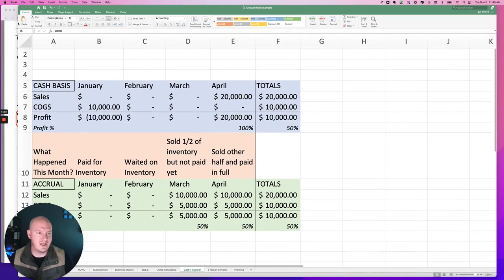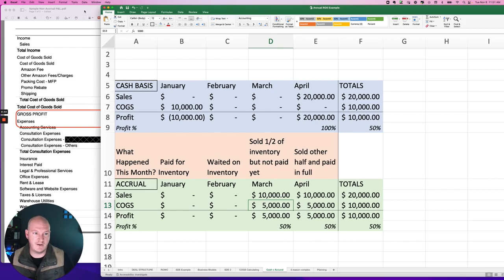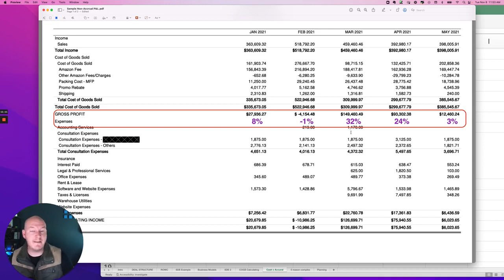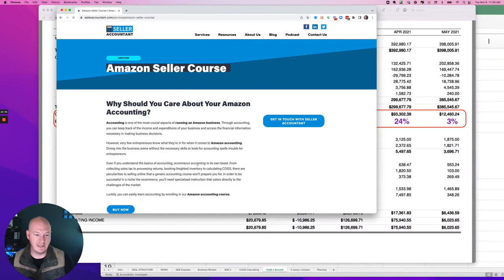Getting Your E-Commerce Books Ready for Tax Season | From Pain to Profit in 2023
In this episode of Return on Podcast, Tyler talks about the importance of solid bookkeeping, cash vs. accrual accounting, and how to DIY your accounting to go From Pain to Profit in 2023.

Also mentioned in this episode:
$100 course discount - SAVE100 at checkout

Welcome to Return on Podcast, the show where we help e-commerce sellers improve their ROI in business and in life. Hosted by Tyler Jefcoat and in affiliation with Seller Accountant, Return on Podcast aims to leave listeners with new insights and actionable life and business hacks at the end of each episode.

0:00 Episode start
2:07 Episode overview
2:46 Why do your books matter?
3:50 Due diligence
4:40 Profitability
5:56 Cash basis vs. accrual accounting
8:04 Forecasting and consistent margins
11:19 Resources